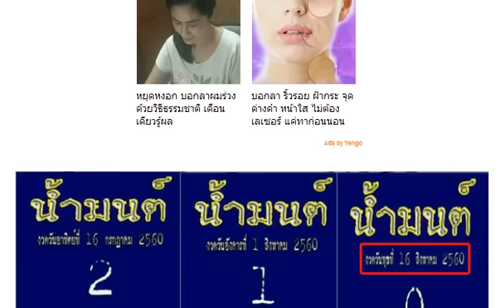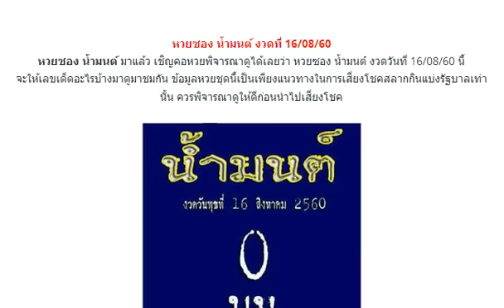มาแล้ว !! หวยซอง น้ำมนต์ {บน} งวดวันที่ 16 สิงหาคม 2560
หวยซอง ทีเด็ด(หน่วยบน) งวดนี้ 16/8/60
เลขเด็ด หวย อ.ออย งวดวันที่ 16/8/60
เลขเด็ด หวยทำมือ 3 ตัวบน งวด 16/8/60
เลขเด็ดอย่าลืมผม สูตรใหม่ งวด 16/8/60
หวยเลขวิ่งบน-ล่าง อ.อ๊ะ ทุ่งโพธิ์ งด 16/8/60
เลขเด็ดชุดสามและสอง บน-ล่าง งวด 16/8/60
หวยชุดสามและสองตัวบน เน้นๆ งวด 16/8/60
หวยซอง ทิดอ่ำชี้เหนือ งวดวันที่ 16 สิงหาคม 60
เลขเด็ด อ.ออย ชุด 3-2 ตัวบนเน้นๆ งวด 16/8/60
หวยเลขเด็ดวงใน เน้นๆบน-ล่าง งวด 16/8/60
หวยวิ่งล่าง 2 ตัว งวด 16/8/60
เลขเด็ดมังกรใต้น้ำ ของขวัญวันแม่ งวด 16/8/60
เลขเด็ดวิ่งหาความสำเร็จ บน-ล่าง งวด 16/8/60
หวยทำมือ เลขเด็ด 3 ตัวบน งวด 16/8/60 เน้นๆจัดไป
เลขเด็ด หวยสามตัวบน-โต๊ด งวด 16/8/60
เลขเด็ด หวยคู่โต๊ดแม่นๆ งวด 16/8/60